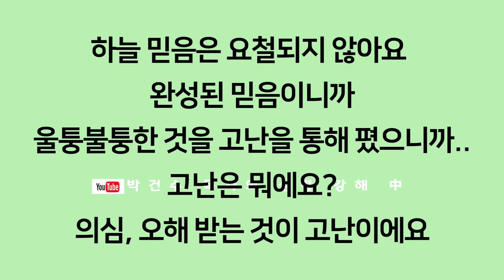[영혼의 양식! 은혜의 축복!] 박건수 목사의 천국 바이러스_하늘 믿음을 받자!